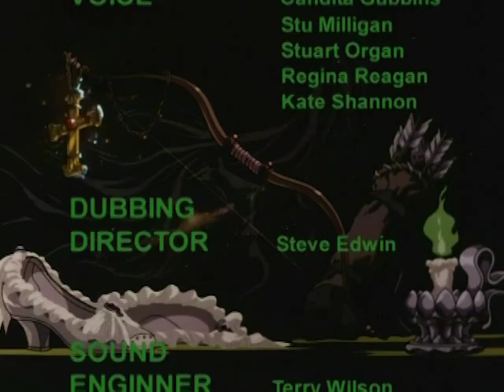Робин Гуд серия 23 / Robin Hood - RU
Дом Робина Гуда сжигают по приказу господина Элвина, барона Ноттингема. Робин и его кузены вынужены бежать в Шервудский лес в надежде избежать преследований, и в конечном итоге наталкиваются на группу бандитов во главе с Маленьким Джоном. Вместе, Робин и бандиты должны остановить преследования и жадность лорда Элвина.